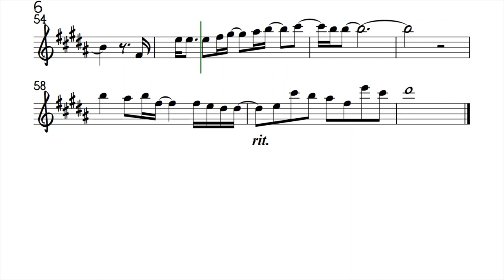In Your Eyes Alto Sax C to D Sheet Music Backing Track Play Along Partitura